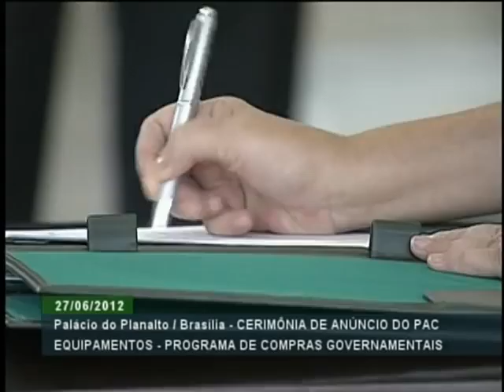PAC Equipamentos é lançado em 2012 para incentivar crescimento da industria nacional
NBR NOTÍCIAS - 03.01.12: Foi lançado em junho o PAC Equipamentos para incentivar o crescimento da indústria e ao mesmo tempo melhorar a infraestrutura no país. Saiba mais na Retrospectiva 2012 da TV NBR.